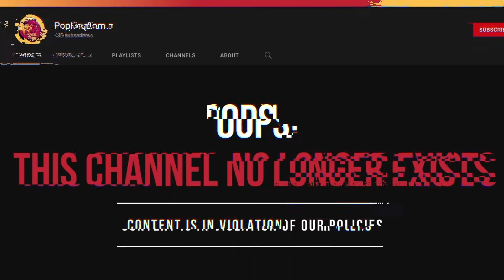I was SUSPENDED from YouTube! METALLIC Joker Funko Exclusive Unboxing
In this video I Review the Summer Convention 2021 Joker Metallic Funko Exclusive Pop! I also touch on the fact that my Funko channel was REMOVED by YouTube for violation of their policies!

In this video I unbox the VERY AFFORDABLE Diamond Select Superman Ascendant statue and explain why I think this Superman statue was worth every cent as well as why it could be the Diamond in the rough of your statue collection, especially for new collectors such as myself who struggle to find and select a statue on a budget.

Welcome to PopKingDom.

My name is Dom and for years i've been collecting comic books. For 2 years i've been collecting statues and Funko Pops. This year I plan to share my growing Pop collection, new toys - or statues, as well as my new favourite thing to buy, rip open and collect - Pokémon Cards! - Visit my Pokémon Channel here:

I'll be sharing all types of videos of my journey to the ultimate collection every week!

Happy collecting, collectors!